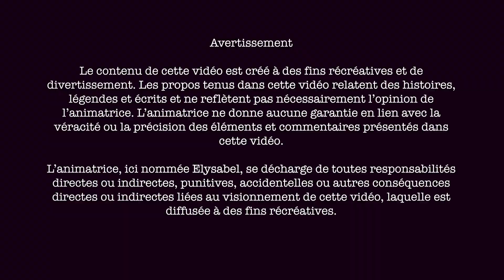Propriétés des cristaux et présentation de l'Artisane du coeur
🦄 Dans cette vidéo :
Je vous présente plusieurs de mes coups de coeur de l'Artisane du coeur, une nouvelle collaboratrice sur ma boutique en ligne. Elle fabrique de magnifiques bijoux et Mala en pierres semi-précieuse. Je vous parle aussi des propriétés des cristaux.

🌈 Retrouvez-moi sur mon site pour du contenu gratuit, des formations en ligne et rabais exclusifs!